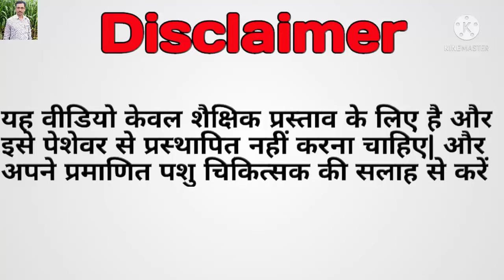🌹🐂🌹Eye flu fever in buffalo | Eye infection in buffalo🌹🐂🌹//Grow vet man by Dr. Durgesh Katara